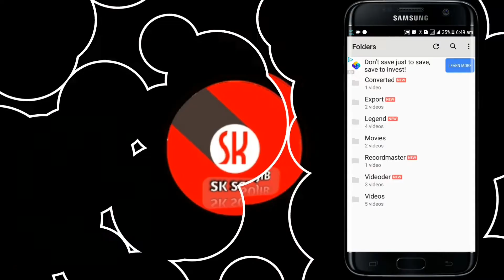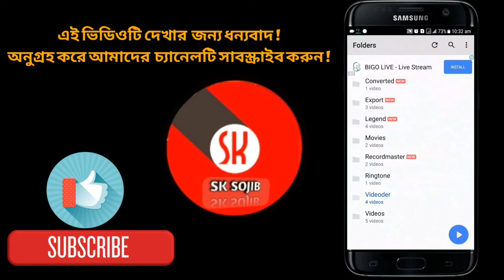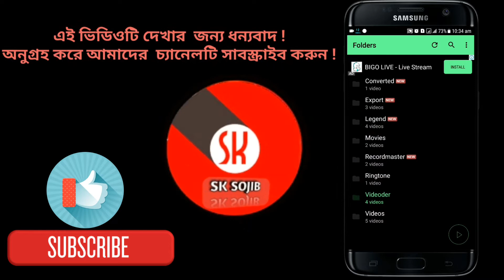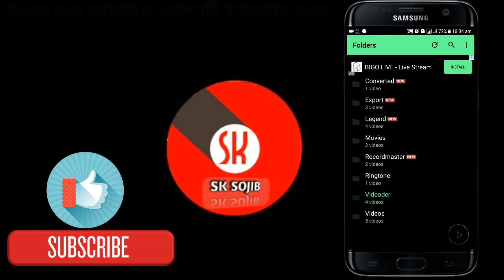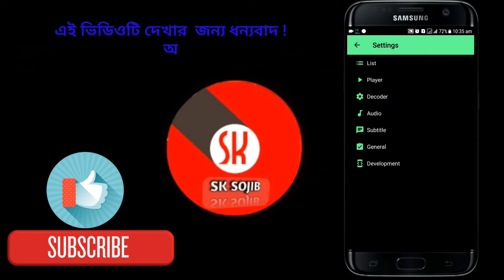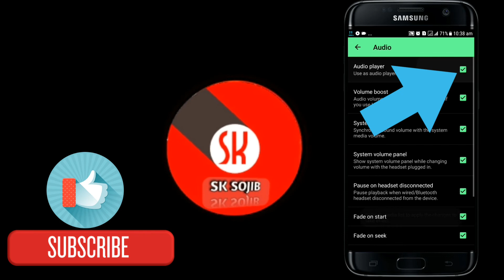Mx Player এর কিছু গোপন কৌশল শিখে নিন | MX Player Hidden Features